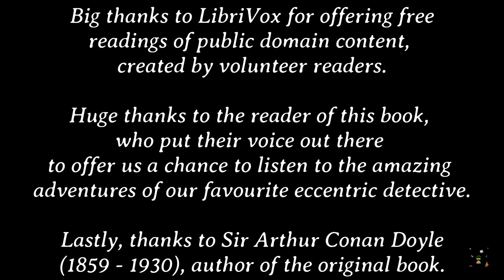The adventures of Sherlock Holmes: The Adventure of the Blue Carbuncle (Story #7 - Audiobook)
Welcome to the seventh installment of this series.

Description of the seventh adventure (taken from Wikipedia articles): "The Adventure of the Blue Carbuncle" is one of 56 short Sherlock Holmes stories written by Sir Arthur Conan Doyle, the seventh story of twelve in the collection The Adventures of Sherlock Holmes. It was first published in The Strand Magazine in January 1892. In this adventure, a "Blue Carbuncle" jewel is stolen from a hotel suite, and a former felon is soon arrested. However, an acquaintance of Holmes discovers the gemstone in the throat of a Christmas goose.

Book title: The Adventures of Sherlock Holmes
Author: Sir Arthur Conan Doyle (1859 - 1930)
Genre: Detective Fiction
Book description (taken from LibriVox and Wikipedia): The Adventures of Sherlock Holmes is a collection of twelve stories by Arthur Conan Doyle, featuring his famous detective. They were originally published in the Strand Magazine from July 1891 to June 1892. The title character was named after famous American poet Oliver Wendell Holmes, Sr. It contains the earliest short stories featuring the consulting detective Sherlock Holmes and all are related in first-person narrative from Dr. Watson's point of view.

Link to free online copy of the book on INTERNET ARCHIVE
Link to the libriVox's site for the book:

The art is AI generated.